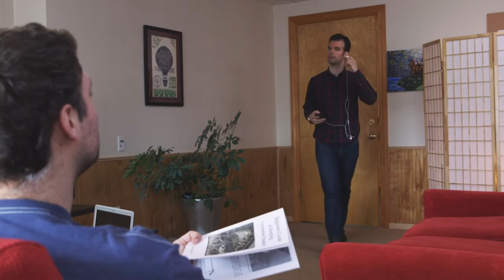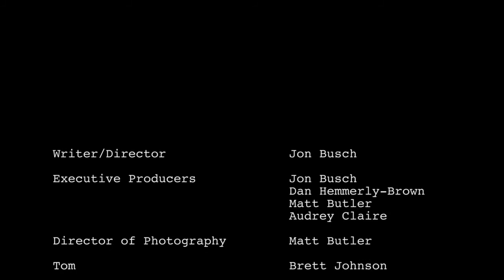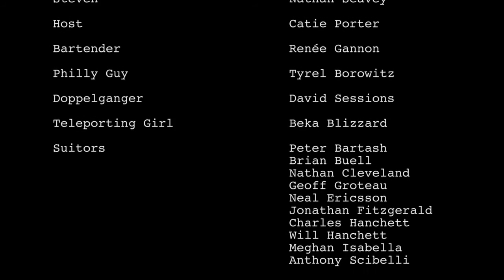Tripped Up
When Tom meets a folk singer named Claire at his local coffee shop he falls hard - literally. But his romantic ambitions begin to unravel when he tries to convince his eccentric roommate to play wing man for him.